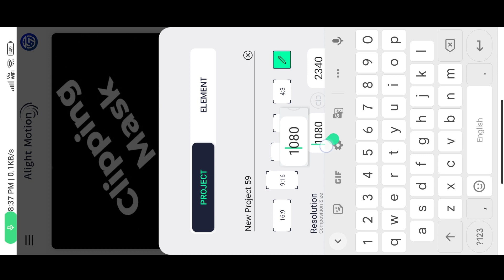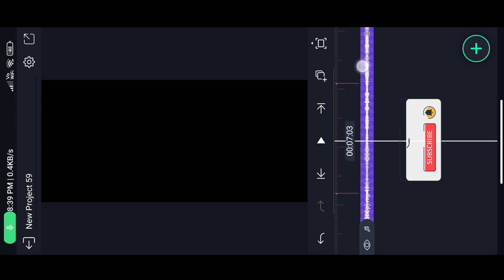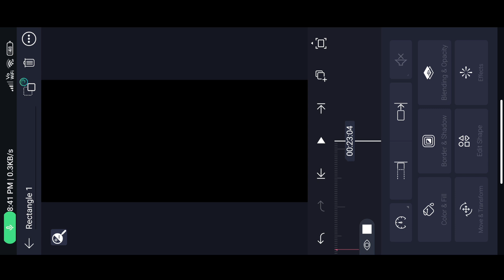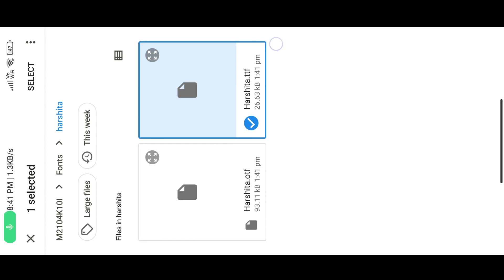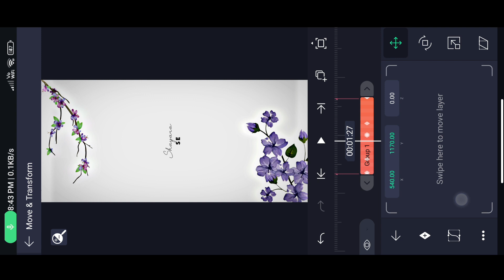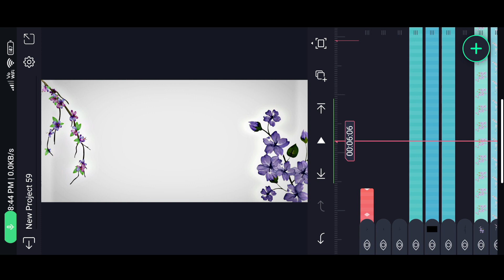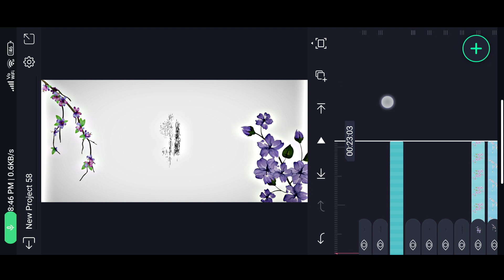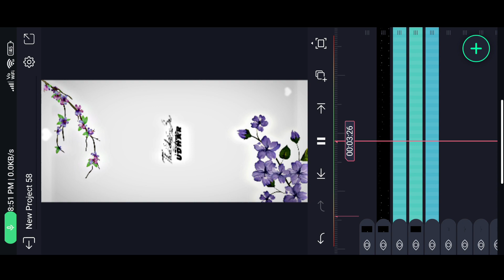How To Make Trending Instagram Lyrics Video Editing Alight Motion | New Design Lyrical Status Edit